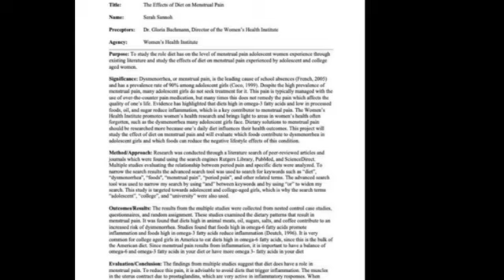የወር አበባ ህመምን የሚቀንሱ ንጥረ ነገሮች/ Effects of diet on period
ታዲያስ
ልዩ እባላለሁ።  የስነ ምግብ ባለሙያ ነኝ።  ዛሬ የወር አበባ ህመምን የሚቀንሱ ንጥረ ነገሮች    ይዤ መጥቻለሁ።

አመሰግናለሁ